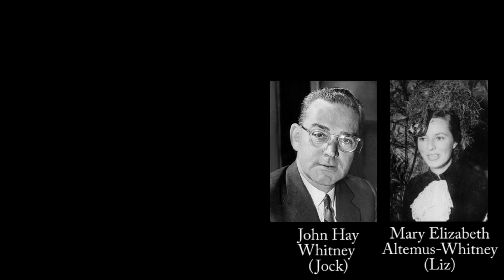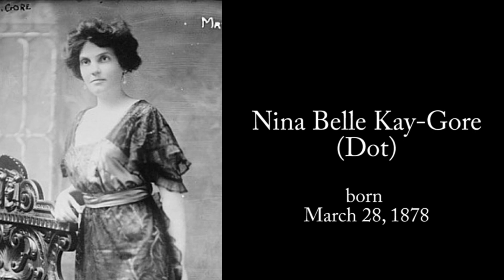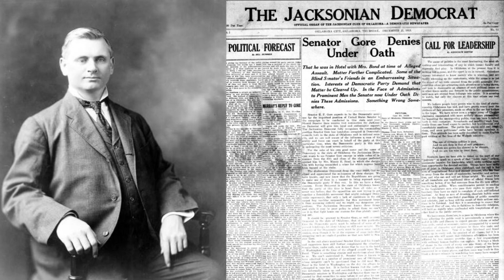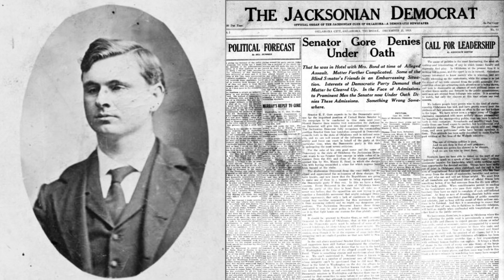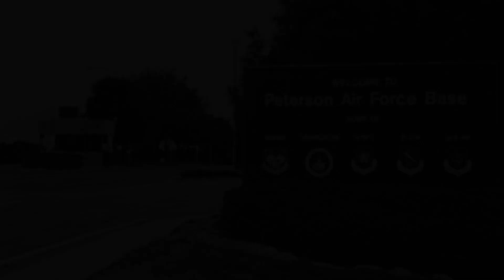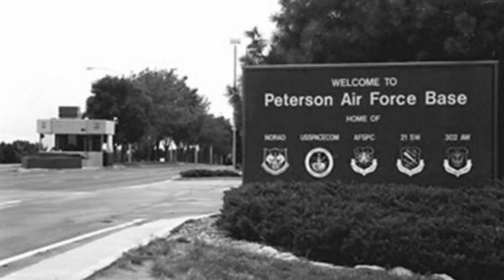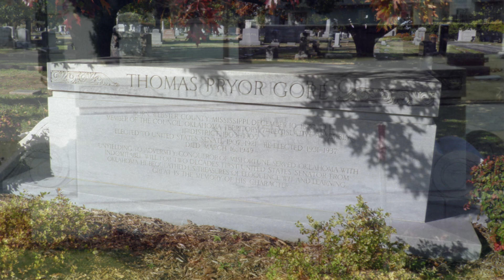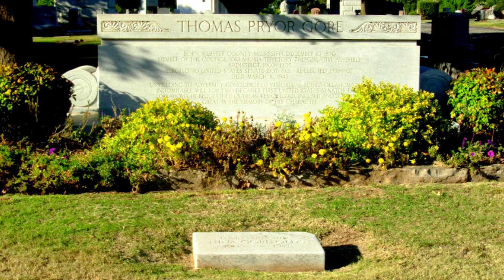Ancestry & Upbringing (1870-1945) | Gore Vidal excerpts [1 of 4]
Excerpts from Gore Vidal's 1995 memoir 'Palimpsest'. Part 1 of 4